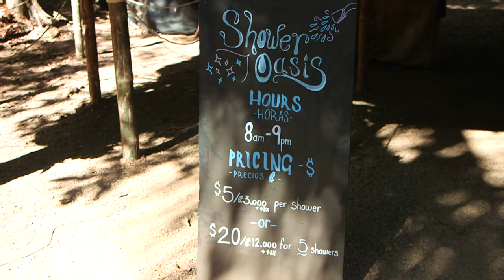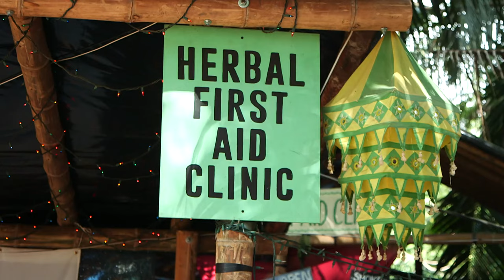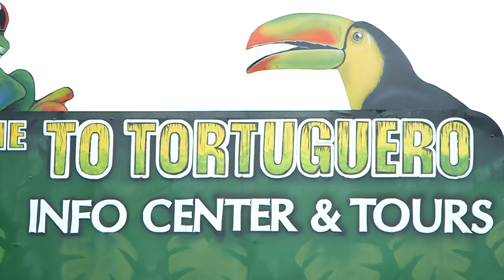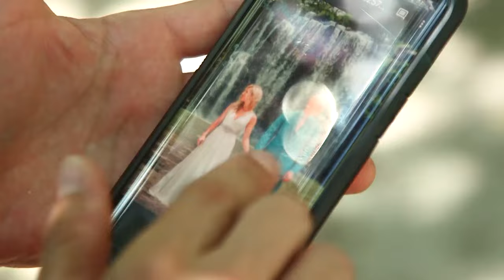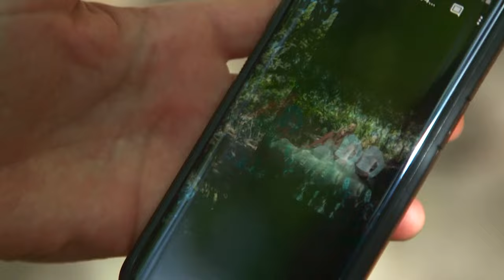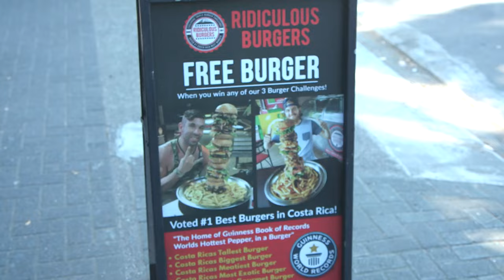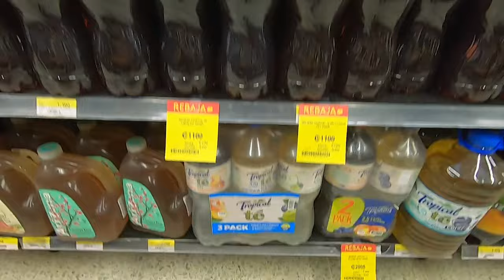Costa Rica : évasion au cœur d'un paradis naturel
Le Costa Rica, malgré sa petite taille, est une destination prisée pour le tourisme vert, offrant des forêts tropicales, des plages spectaculaires, des volcans et des cascades naturelles. Avec plus de 6 % de la biodiversité mondiale, ce pays a adopté l'écologie et le développement durable il y a plus de 50 ans, avec 99 % de son énergie renouvelable. Cependant, le Costa Rica présente des paradoxes : des communautés écoresponsables coexistent avec des stations balnéaires bétonnées et des défis environnementaux liés au braconnage et à l’expansion de la production d'ananas.